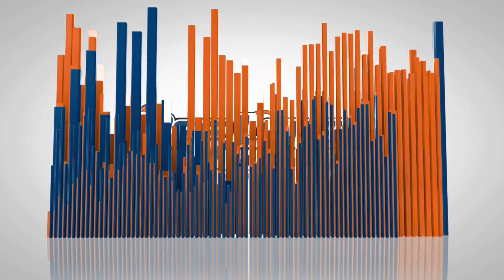2 Year Old Golden Retriever “Atlas” | Melbourne Dog Trainers | Central Florida Dog Trainers